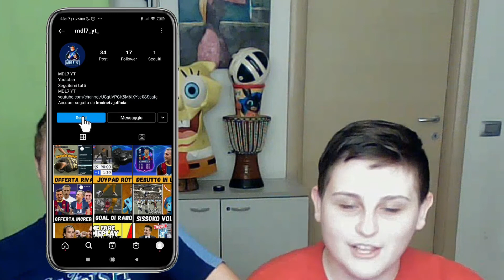CORROTTOOOO! E' SUCCESSO DI TUTTO! LAZIO - ROMA 1v1 FIFA22! [1v1 FIFA22] #2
oggi vi porto il derby di roma su fifa22!
video pazzesco supportatelo al massimo per nuovi video come questo!

seguitemi.